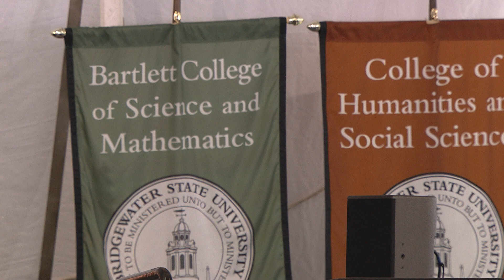2017 Commencement Convocation - AM Ceremony | Bridgewater State University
Ricciardi College of Business, College of Education and Allied Studies, Bartlett College of Science of Mathematics, Bridgewater State University